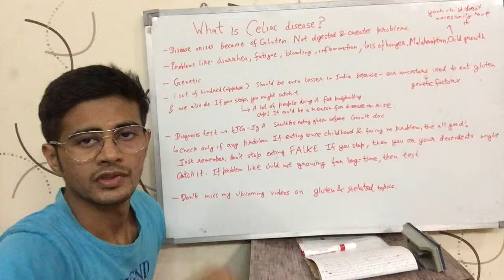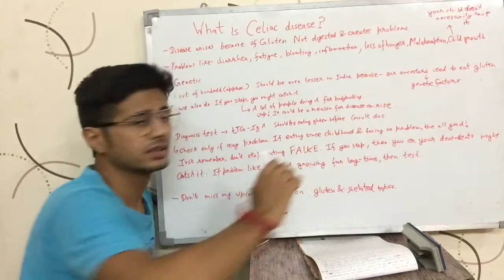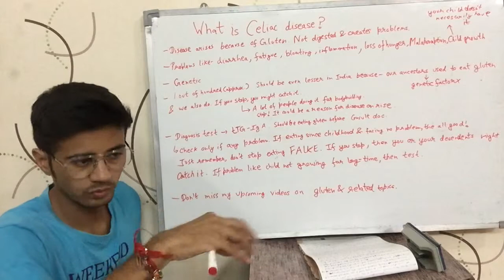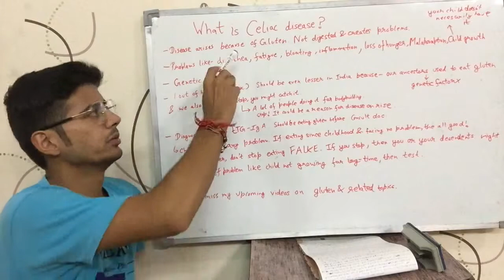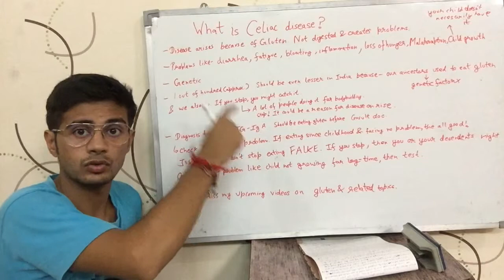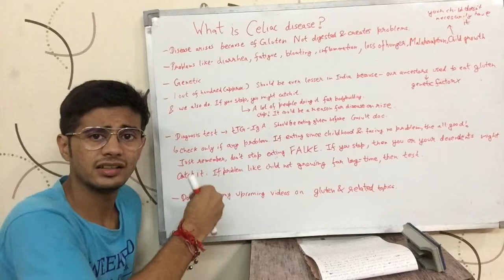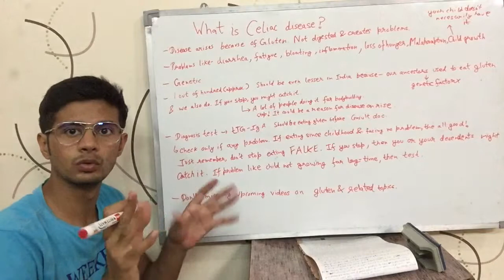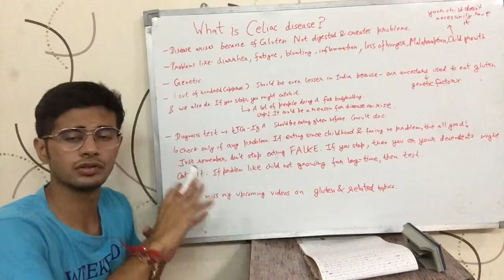What is Celiac Disease? (Hindi)